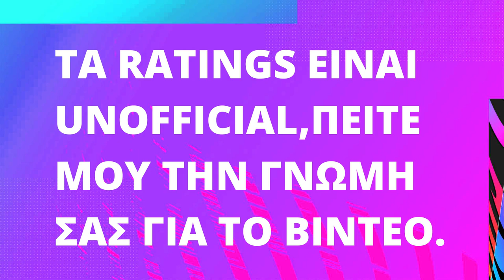FIFA 21 PREDICTIONS PANATHINAIKOS(DIOUDIS,MACHEDA,CARLITOS)ETC